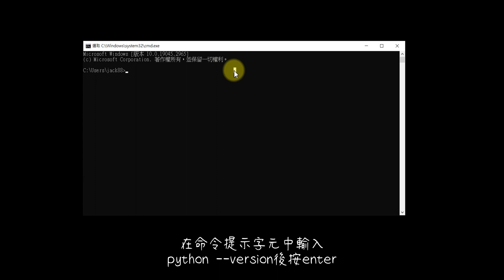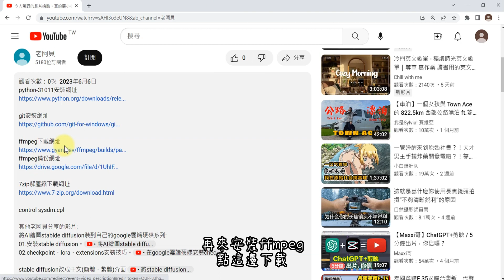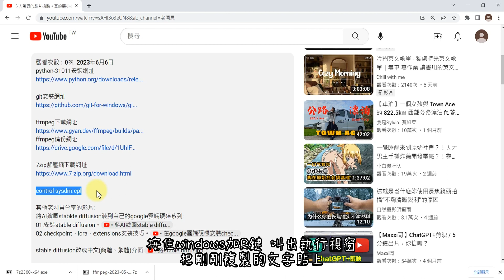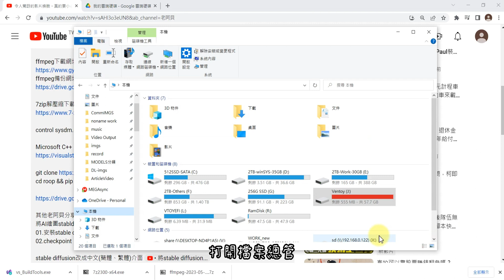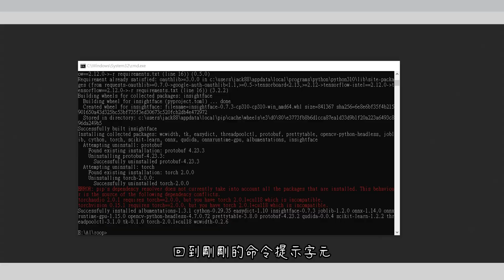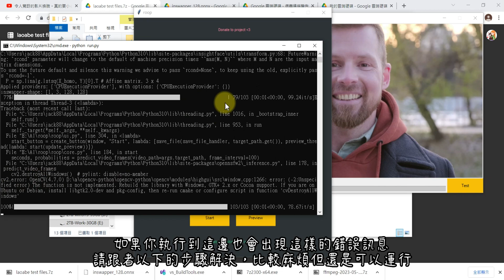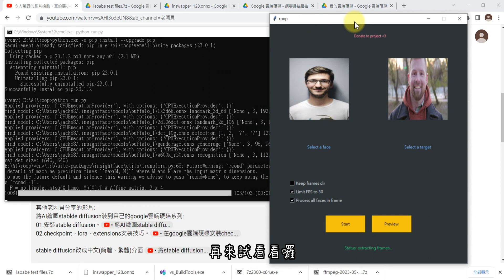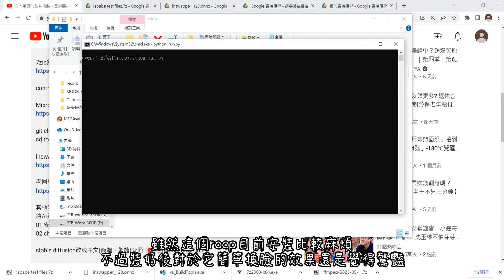roop簡單又驚人的影片換臉，大家都能跑的CPU版本，超詳細roop AI換臉安裝教學。請勿拿此技術做違法或傷害他人之事。也請注意利用此技術之詐騙行為。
請勿拿此技術做違法或傷害他人之事。也請注意利用此技術之詐騙行為。

control sysdm.cpl

cd roop && pip install -r requirements.txt

指令:
開啟roop:
python run.py

切換到虛擬環境
.\venv\Scripts\activate

影片章節
00:37 第一步驟 環境檢測及說明
01:25 第二步驟 安裝所需要的軟體
08:01 第三步驟 安裝roop

其他老阿貝分享的影片:
將AI繪圖stablde diffusion裝到自己的google雲端硬碟系列: